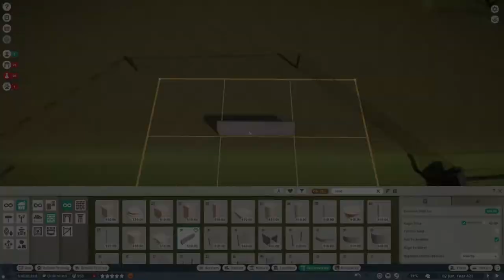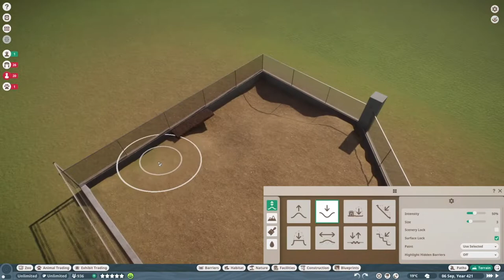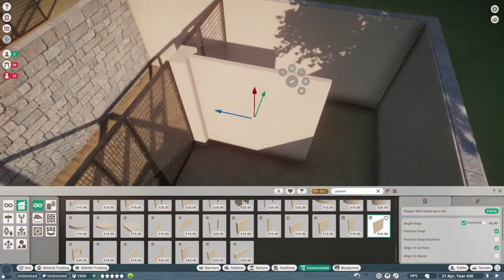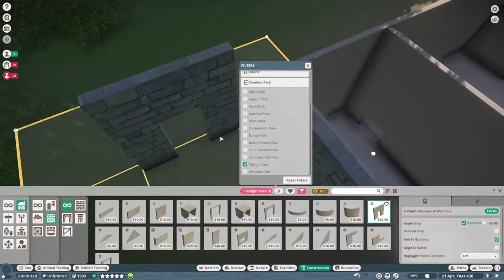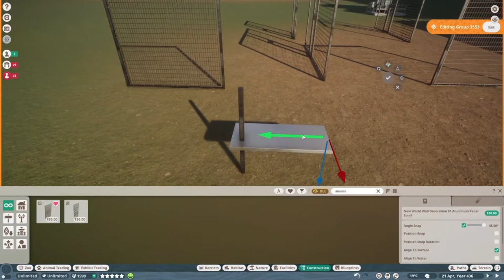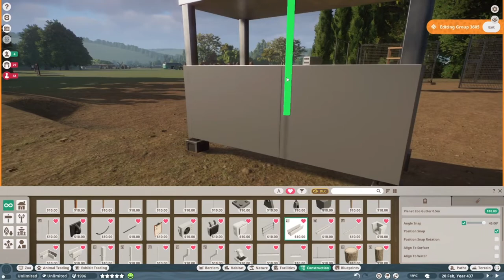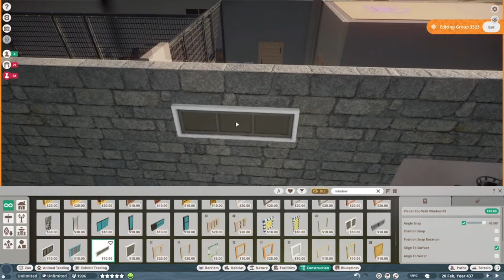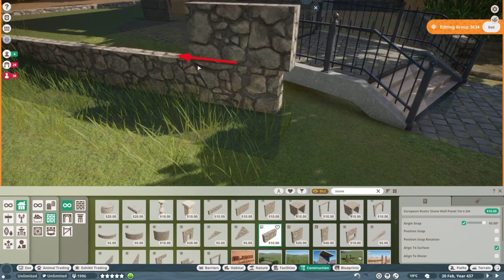📐 Mosómedve kifutó | Raccoon habitat | Gyorsépítés | Planet Zoo Speed Build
állatkert állatkertépítés planetzoo speedbuild gaming magyarul A mai videóban a Mosómedvék (Procyon lotor) kapnak különleges kialakítású emelt kifutót, hogy az állatok jobban megfigyelhetőek legyenek. A videóban megmutatom hogyan is készült.

Remélem tetszik nektek az elkészült kifutó, ha igen lájkoljatok, kommenteljetek bátran.

Szakaszok:
0:00 Intro
0:05 Gyorsépítés
29:37 Kisfilm

Zene:
Planet Zoo
STUPENDIUM